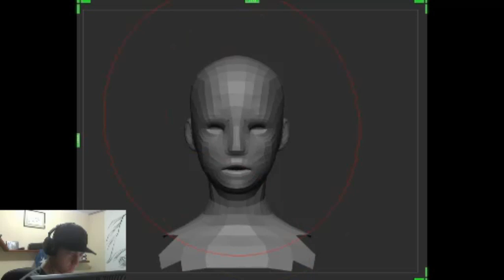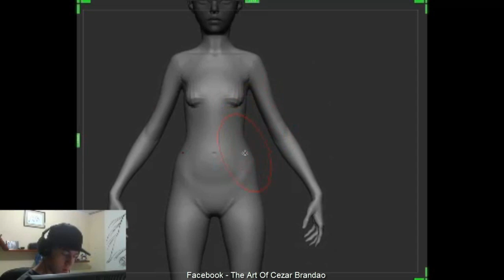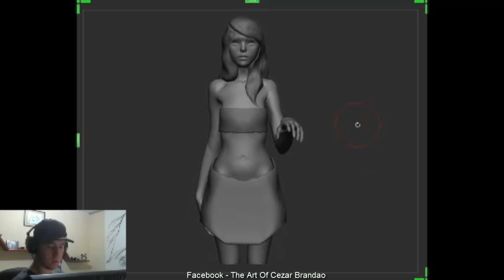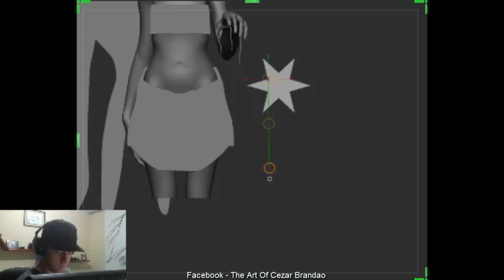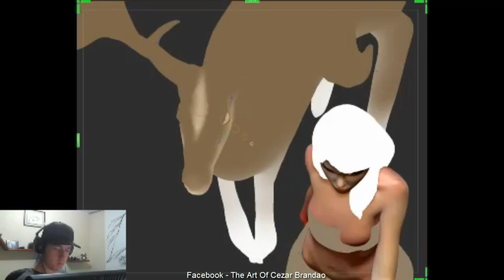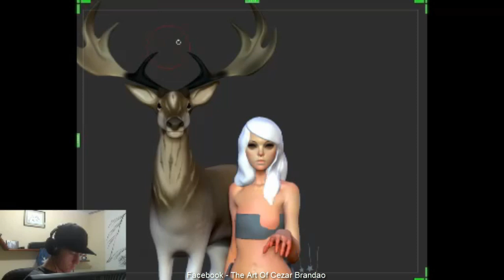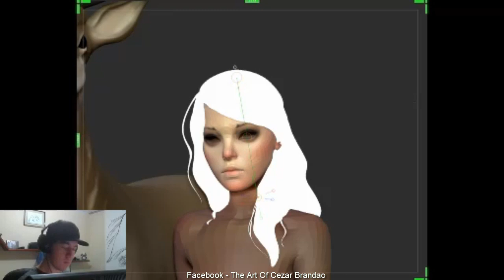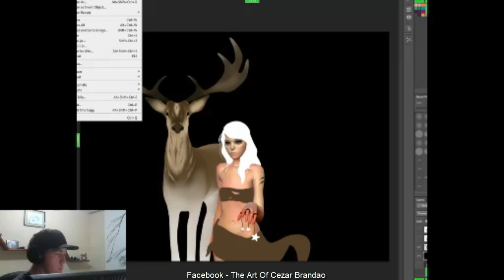You Found Me - Time lapse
Music